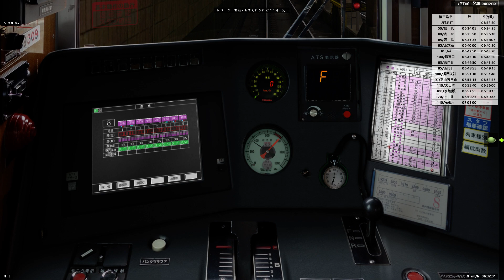[BVE5]퀄리티 대폭 상승! 한큐 교토본선 (전구간) 승무 영상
설 연휴 특집으로 공개했던 '한큐 교토본선 퀄리티 비교영상' 기억하시나요? 오늘은 바로 그 대폭 업그레이드 된 한큐 교토본선을 (공개된) 타카츠키시까지 전구간을 승무하였습니다. 개조 제작은 'BVE 이다 보선구'(BVE飯田保線区) 운영자 분이 담당하셨습니다.

'준급' 등급의 제6031 열차이며,  전역정차하는 타카츠키시역까지가 구현되어 있습니다.

한큐 교토본선 승무 파일은 계자초퍼(界磁チョッパ) 님의 사이트인 複巻電動機。에서 받으실 수 있습니다.
에서 다운로드 하실 수 있습니다.